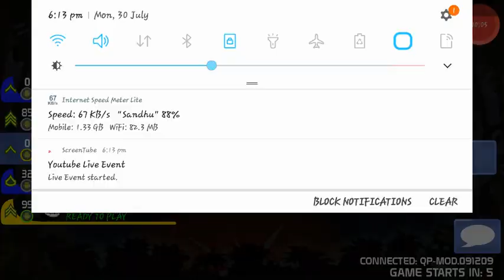Live Broadcasting from my samsung SM-G615F with ScreenTube-App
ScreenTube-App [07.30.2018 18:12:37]